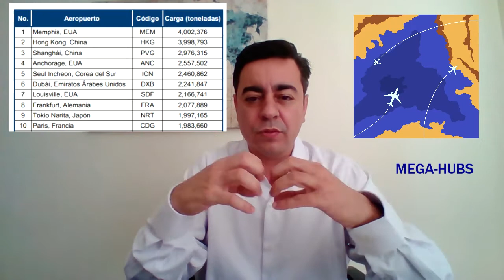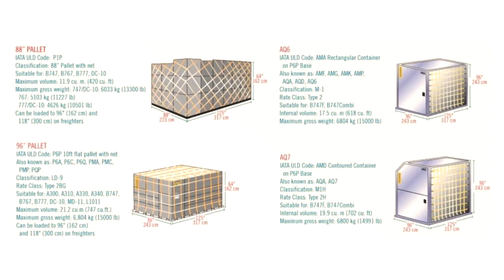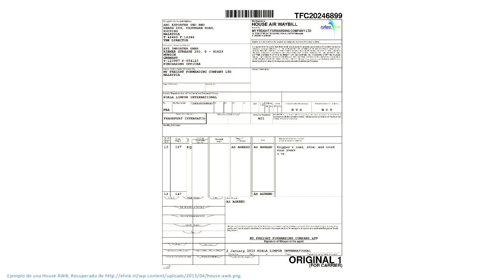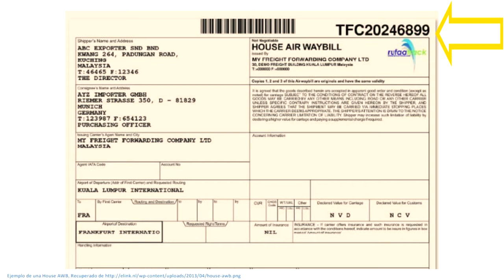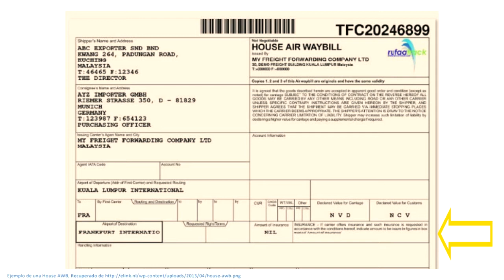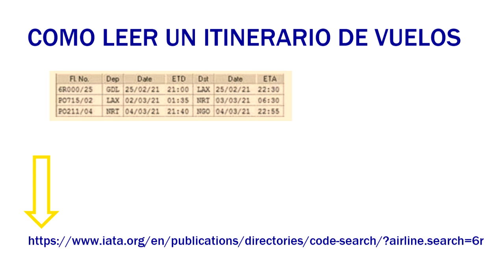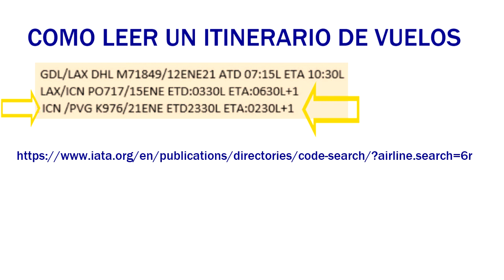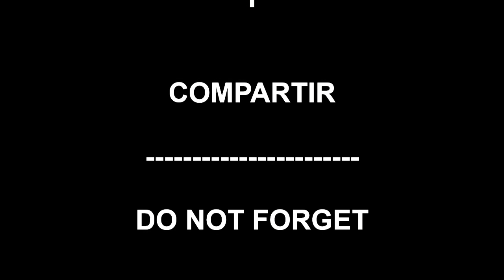Transporte Aéreo Internacional ✈️🌎🛫🗺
En este video explicamos las características, tipo de carga, aviones, aeropuertos, documentación y rastreo de mercancías que se manejan en el comercio internacional.

La musica en este video no me pertenece.